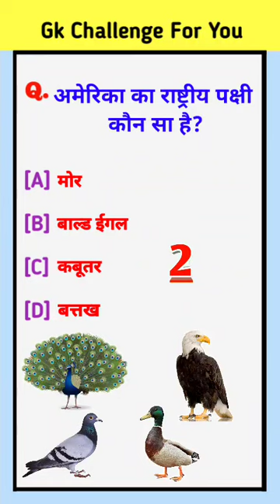अमेरिका का राष्ट्रीय पक्षी,gk Questions and answers,SSC adda 247